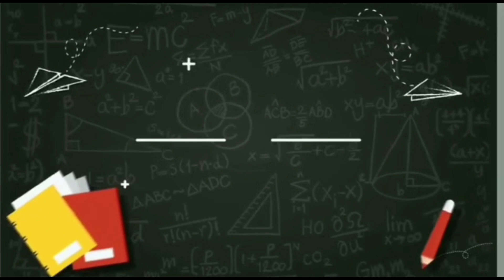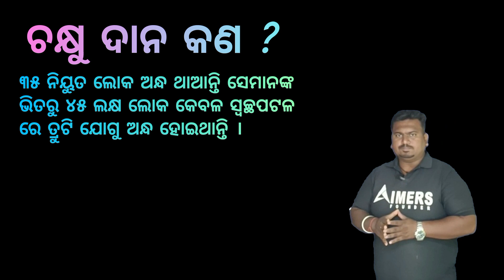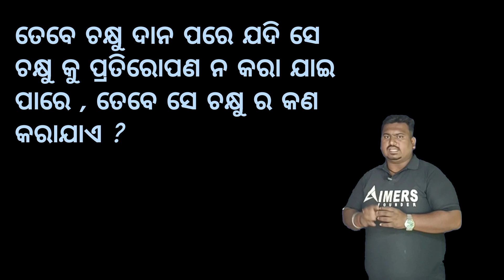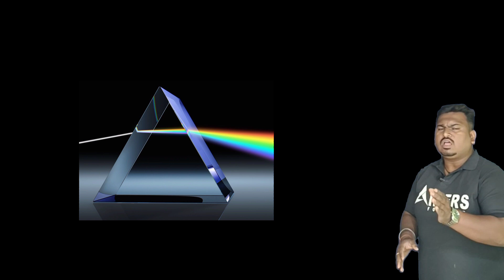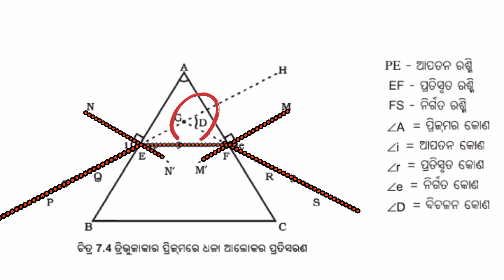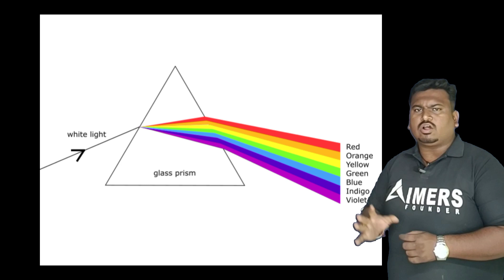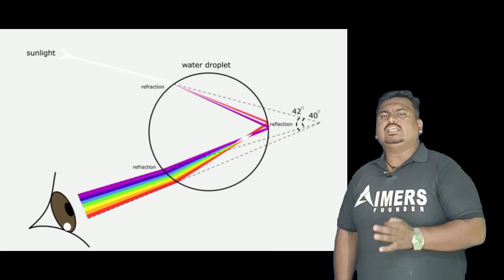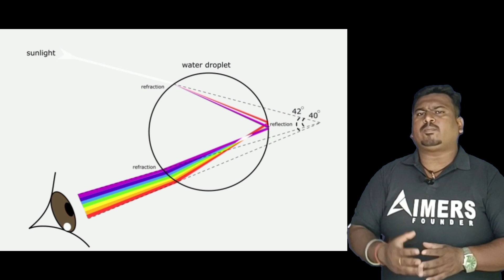Manaba chakhyu o barnajagata part-2||Odia medium class 10 phyisical science||Aimers classes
ମାନବ ଚକ୍ଷୁ ଓ ବର୍ଣ୍ଣ ଜଗତ
Human Eye and The Colourfull world
ମାନବ ଚକ୍ଷୁ ର ଗଠନ
structure of Human eye
ପ୍ରିଜିମ ମଧ୍ୟରେ ଆଲୋକର ପ୍ରତିସରଣ ଓ ବିକିର୍ଣ୍ଣନ
ଇନ୍ଦ୍ରଧନୁ ର ଗଠନ
Formation of Rainbow
Aimers classes
Taramadan, jajpur Town, Backside of Jajpur Zilla school, jajpur, 755001